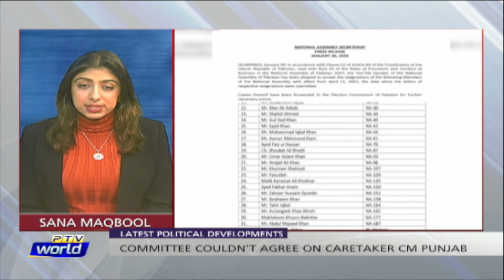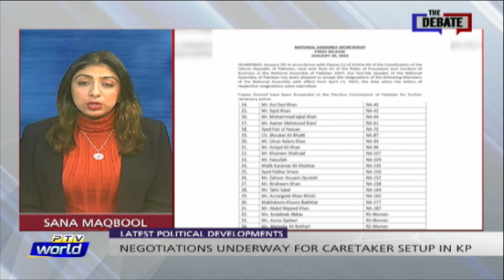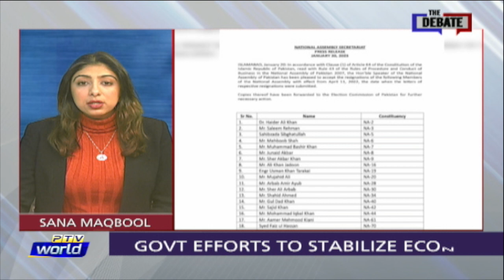THE DEBATE II20TH JANUARY 2023II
Analyst: Farrukh Pitafi

First Segment

Topic: Political situation in the country, acceptance of 35 resignations of PTI from national assembly

Guest

1-  Dr Shezra Mansab kharal leader Pml-n

SECOND SEGMENT

Topic: IMF agreement and tough decisions on reforms

Guest: Dr. Sajid Amin
Deputy Executive Director, SDPI